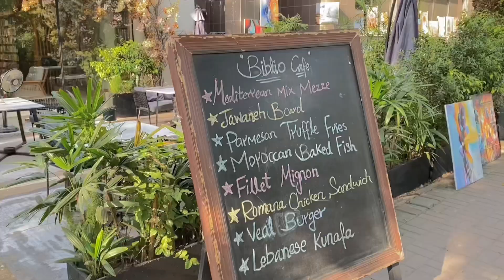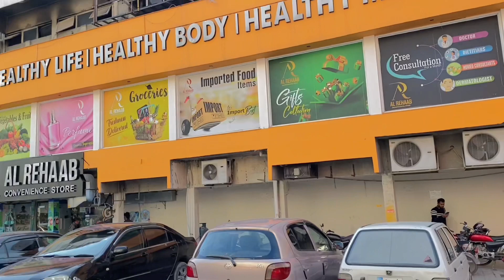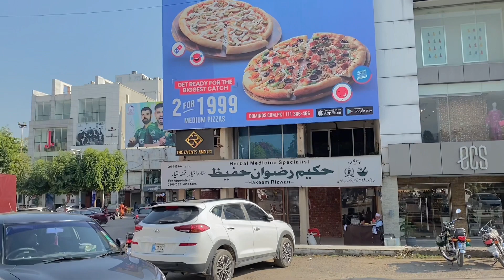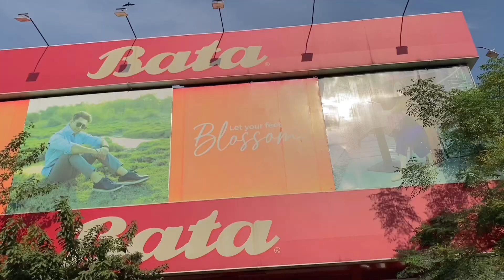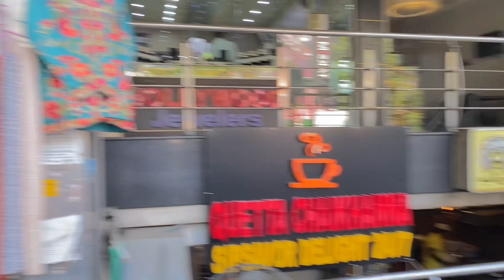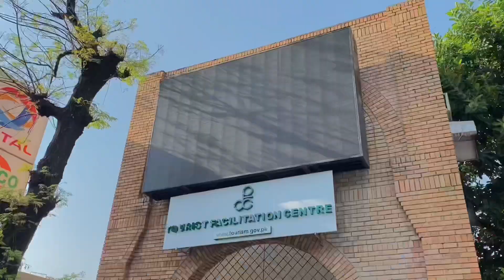Walking Tour F-6 Islamabad || Beautiful Place || Daily Vlogs || Beautiful Vlog